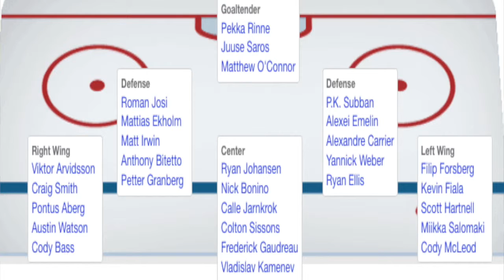Présentation des Predators de Nashville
Cette vidéo traite de la présentation des Predators de Nashville finaliste de la coupe stanley 2016/2018